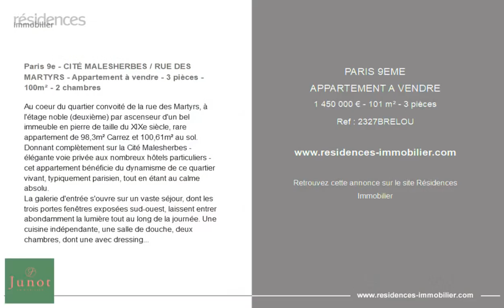PARIS 9ÈME - APPARTEMENT A VENDRE - 1 450 000 € - 101 m² - 3 pièce(s)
Référence : 2327BRELOU

Paris 9e - CITÉ MALESHERBES / RUE DES MARTYRS - Appartement à vendre - 3 pièces - 100m² - 2 chambres

Au coeur du quartier convoité de la rue des Martyrs, à l'étage noble (deuxième) par ascenseur d'un bel immeuble en pierre de taille du XIXe siècle, rare appartement de 98,3m² Carrez et 100,61m² au sol.
Donnant complètement sur la Cité Malesherbes - élégante voie privée aux nombreux hôtels particuliers - cet appartement bénéficie du dynamisme de ce quartier vivant, typiquement parisien, tout en étant au calme absolu.
La galerie d'entrée s'ouvre sur un vaste séjour, dont les trois portes fenêtres exposées sud-ouest, laissent entrer abondamment la lumière tout au long de la journée. Une cuisine indépendante, une salle de douche, deux chambres, dont une avec dressing et des toilettes complètent l'espace habitable.
Les moulures, le parquet en point de Hongrie et la cheminée font le charme de cet appartement haussmannien. Le plan modulable offre un beau potentiel d'aménagement .
Une cave saine au sol bétonné ainsi qu'un local vélo sécurisé complètent ce bien. Chambre de service en sus. EXCLUSIVITÉ.

Cette annonce vous est proposée par l'agence JUNOT MARAIS

|2899067|